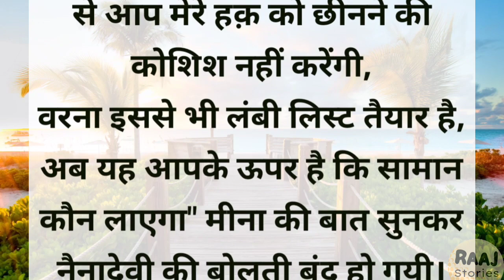मां जी अपना हक मांग रही कोई भीख नहीं II Ma ji apna hak mang rahi koi bheekh nahi